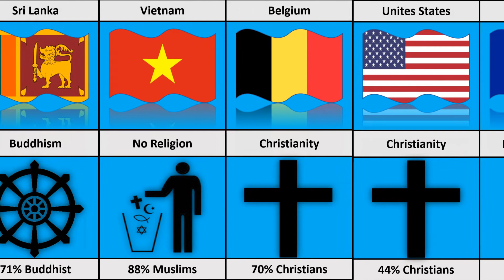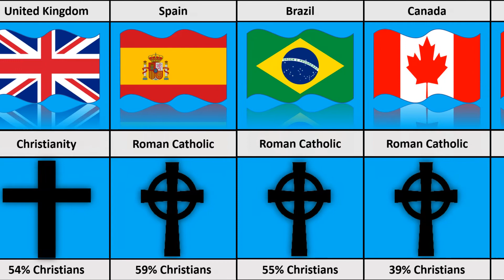Most Popular Religions of Different Countries Part 2